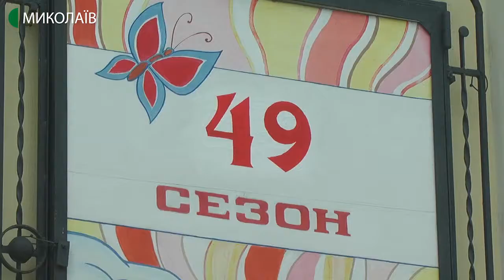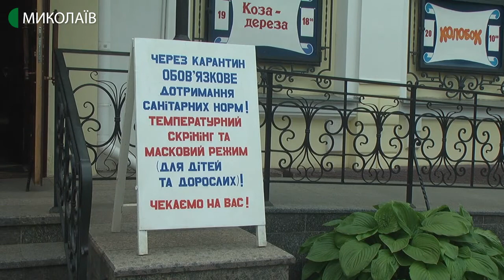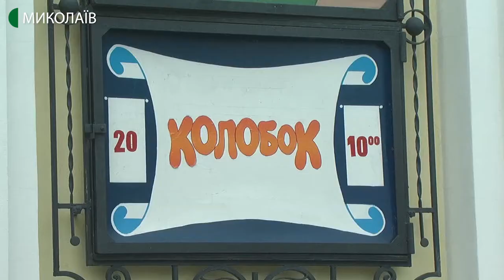У Миколаївському академічному обласному театрі ляльок тривають репетиції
19 червня театр поновить свою роботу. Які діятимуть заходи безпеки, скільки глядачів одночасно зможе прийти до театру та чи повертатимуть гроші людям, у яких при вході виявлять підвищену температуру, -  дивіться далі.
Авторка – Вікторія Андрушків, оператор – Василь Філімон